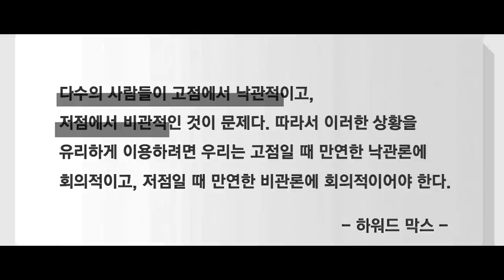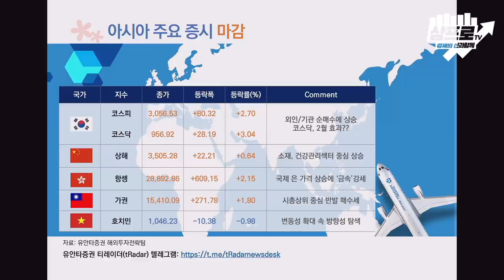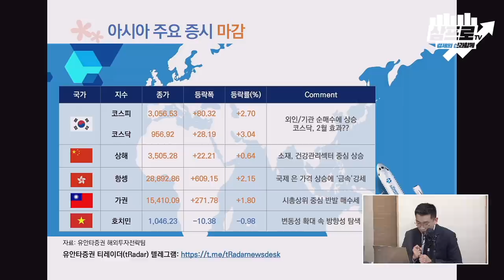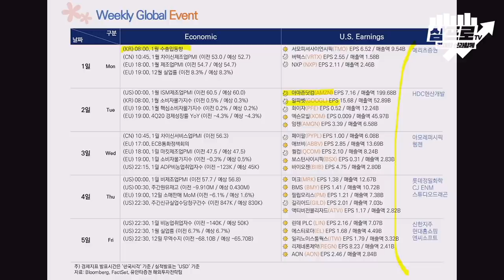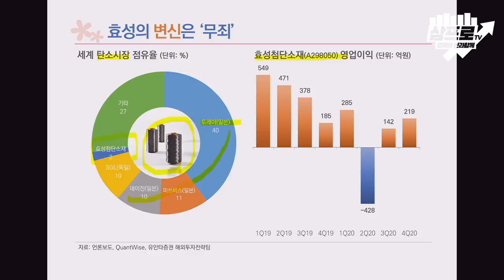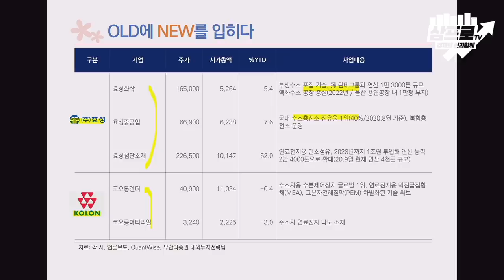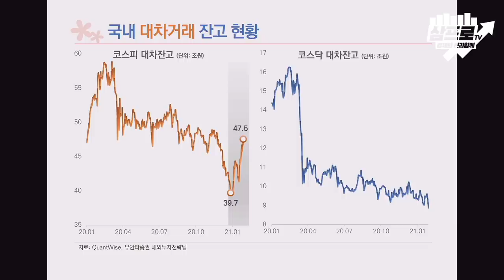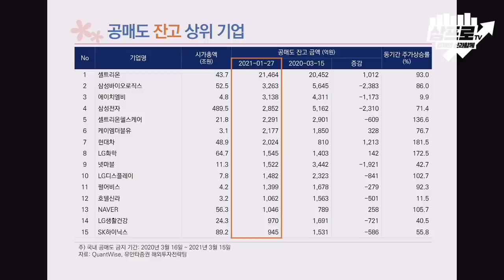게임스탑發 공매도 이슈.. 국내 증시는 대차거래 현황을 확인해보자 f.유안타증권 김석환 연구원